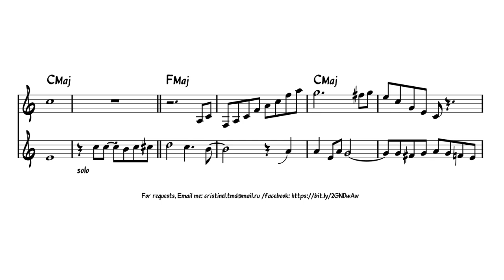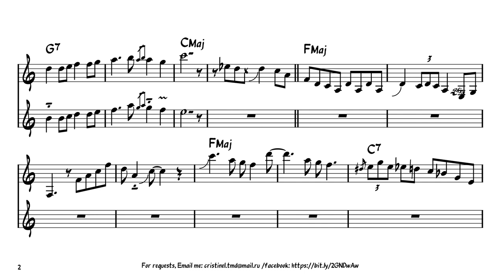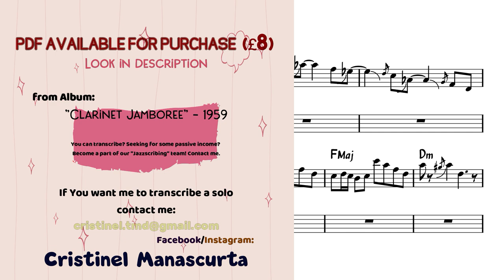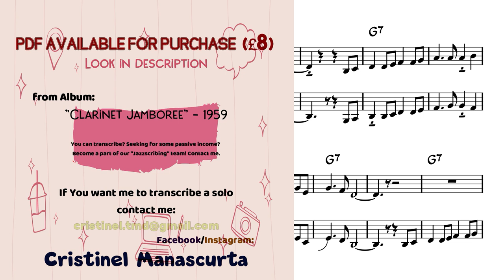Acker Bilk & Terry Lightfoot - Hiawatha Rag, clarinet duo (transcription)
400+ Jazz Transcriptions sorted by

from album: ”Clarinet Jamboree” - 1959